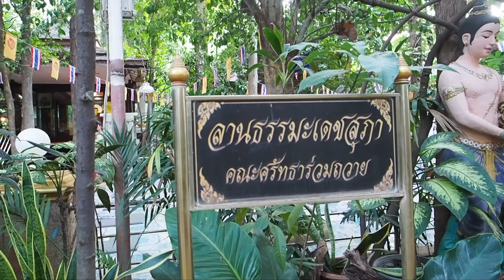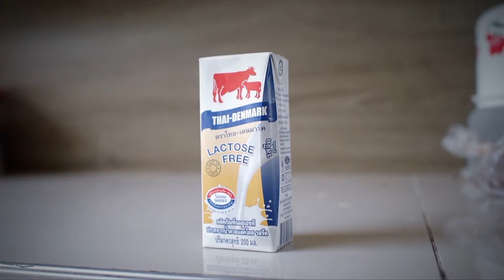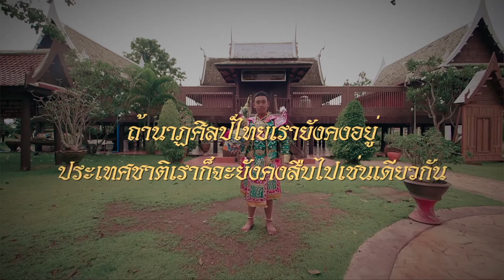ธรรมดี ได้ดี easy life | EP 3-3 | อุตรดิตถ์ 2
รายการ ธรรมดี ได้ดี easy life
วันนี้ขอเสนอตอน อุตรดิตถ์ ตอนที่ 2 พบกับเต้และนิวกับการทำความดีทำง่ายแค่ใจอยากทำกับการปฎิบัติธรรม แต่จะเป็นอย่างไรไปติดตามรับชมกันเลยครับ